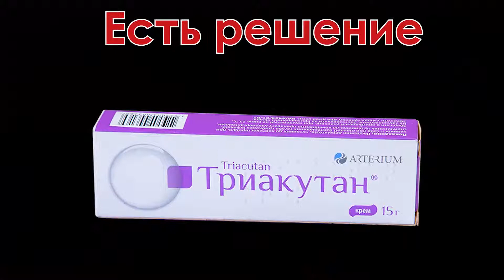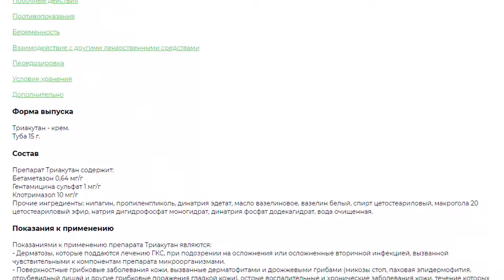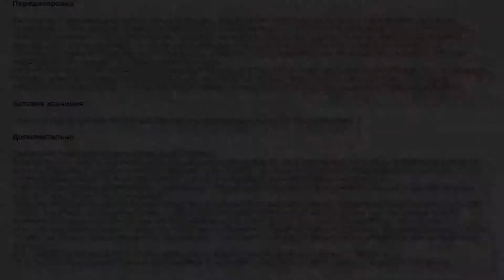Триакутан аналоги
Триакутан – крем для местного применения, имеющий противозудное, противомикробное, антибактериальное, противогрибковое и сосудосуживающее действие. В частности, активен в отношении стрептококков, трихомонад, лямблий, лейшиманий.
Показания. Осложненный дерматит с микроорганизмами, в отношении которых активен препарат. Дерматозы, чувствительные к терапии ГКС. Инфекционные и бактериальные кожные поражения, хронические и острые. Грибковые изменения кожи, такие как отрубевидный лишай, микоз.
Применение. Используется местно. Наносится тонким слоем на пораженный участок кожи один раз в 12 часов. Применять требуется регулярно. Длительность лечения зависит от обширности пораженного участка. Если в течение 3-4 недель нет заметного эффекта – лечение необходимо модифицировать.
Триакутан нельзя применять больным с кожными проявлениями сифилиса, при псориазе, туберкулезе кожи, с угревой болезнью, ветряной оспой, периоральным дерматитом, варикозным расширением вен. Также не применяется во время беременности и лактации. Маленьким детям препарат также не назначают в связи с недостаточной базой данных о его использовании в педиатрии.